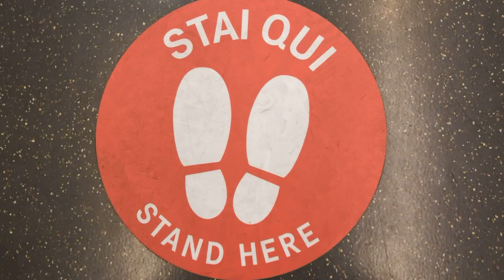Coronavirus en Italie : le gouvernement approuve l'utilisation d'une application de traçage des...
Le gouvernement italien a approuvé l'utilisation d'une application de téléphonie mobile pour soutenir les efforts de recherche de contacts dans la lutte contre le coronavirus. La décision a été prise lors d'une réunion du cabinet au cours de la nuit, a déclaré le gouvernement dans un communiqué jeudi.

L'utilisation de l'application, connue sous le nom d'"Immuni", ne sera pas obligatoire, mais les politiques affirment qu'elle ne sera efficace que si au moins 50% de la population la télécharge. L'application permet à un utilisateur dont le test au coronavirus est positif d'avertir, via un message anonyme, les personnes avec lesquelles il a été en contact étroit.

Pour garantir la confidentialité, Immuni n'utilisera pas la géolocalisation mais devrait détecter les téléphones portables à proximité via Bluetooth, lequel devrait donc toujours être activé.

Le gouvernement assure que les personnes qui refuseront d'utiliser l'application ne seront en aucun cas pénalisées et que seules les institutions publiques ou contrôlées par l'État stockeront et géreront les données de l'application.

Selon les médias, l'application devrait être prête à la mi-mai.

L'Italie est l'un des pays les plus touchés au monde par la pandémie de coronavirus, avec 27.682 décès et 203.591 infections au décompte effectué mercredi.